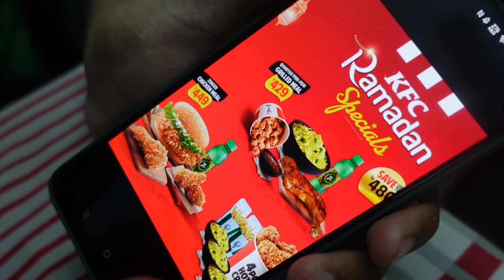Day 175 | KFC | Ramadan Platter | Iftar 2022 | Zinger Chicken & Burger Meal | Peri Peri Grilled Meal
Zinger Chicken Meal 449 BDT
Classic Zinger Burger
1 Hot & Crispy
2pcs of Hot Wings
250ml 7up

Quarter Peri-Peri Grilled Meal 429 BDT
1 quarter peri peri grilled chicken
1 Rizo Rice with gravy
1 Popcorn
250ml 7up